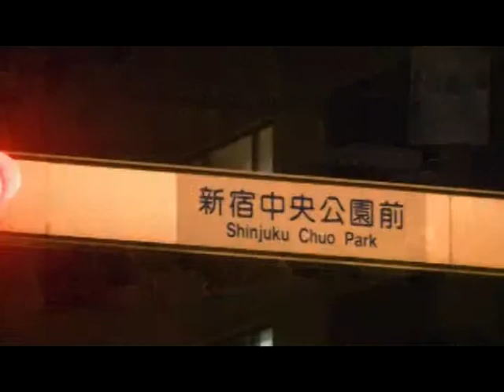FFL Shibuya & Shinjuku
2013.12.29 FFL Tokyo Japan